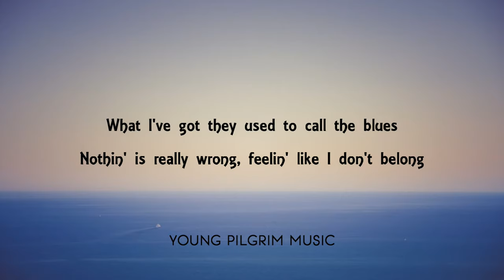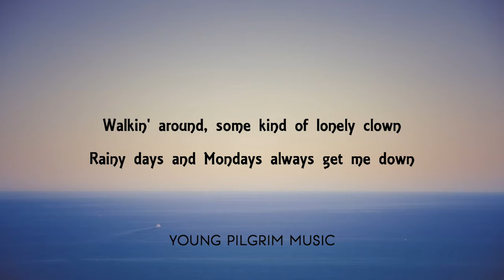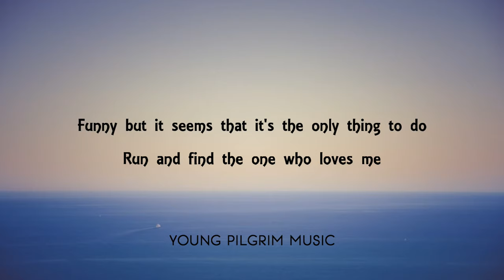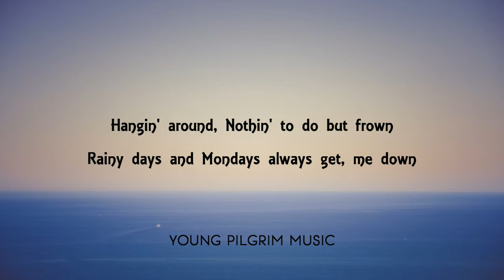Carpenters - Rainy Days And Mondays (Lyrics)